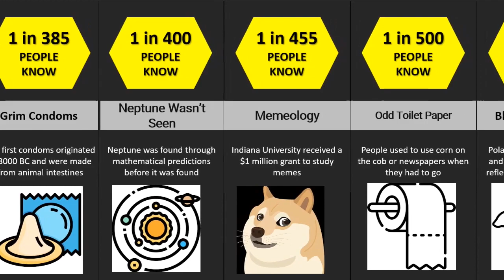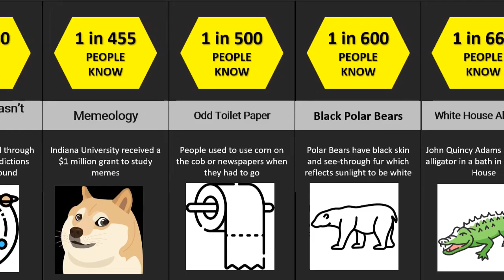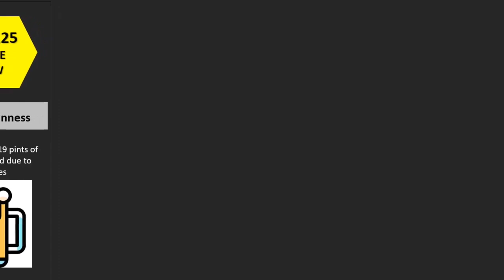Facts I'd Bet You Don't Know - Ranked❗️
Pass time with these useless facts segment.

At this point, I'd appreciate any engagement you make with this video.